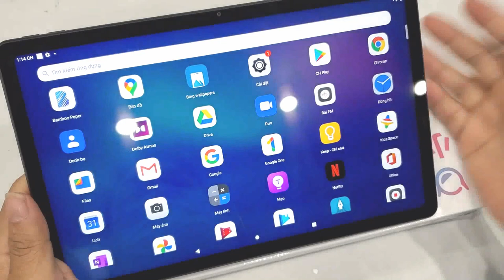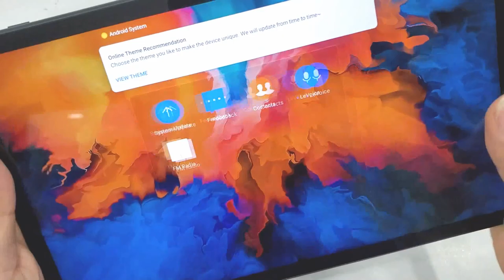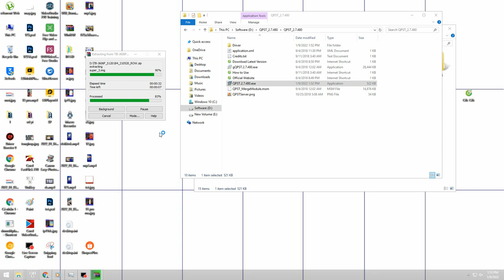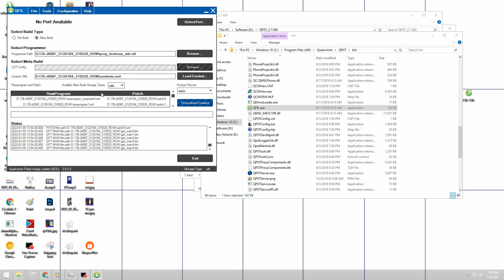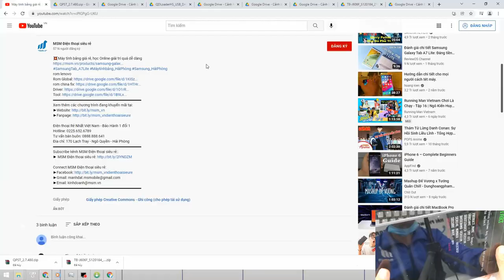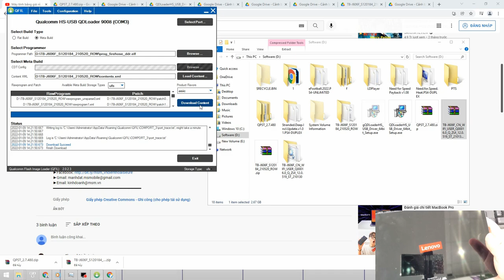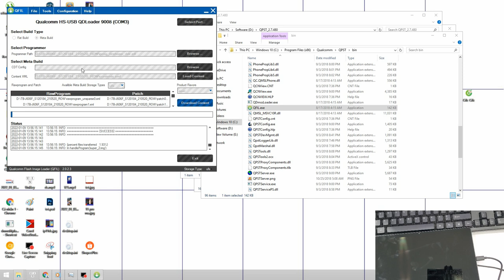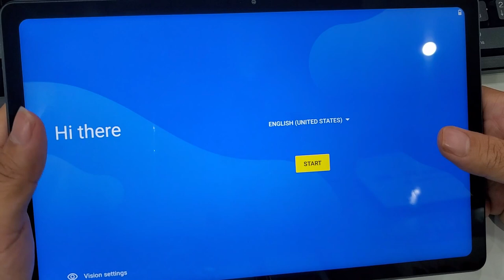Hướng dẫn chi tiết chạy phần mềm tiếng Việt cho máy tính bảng Lenovo Pad P11 (Xiaoxin Pad P11)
Tư vấn bán buôn: 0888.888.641
Địa chỉ: 170 Lạch Tray - Ngô Quyền - Hải Phòng